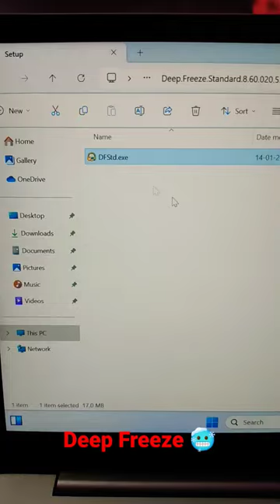Deep Freeze installation, Reboot to restore technology.